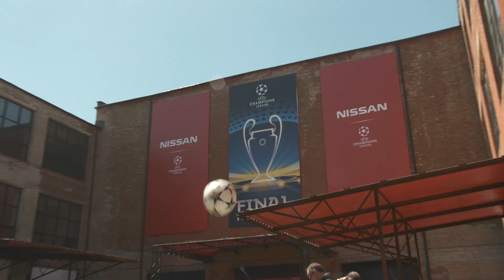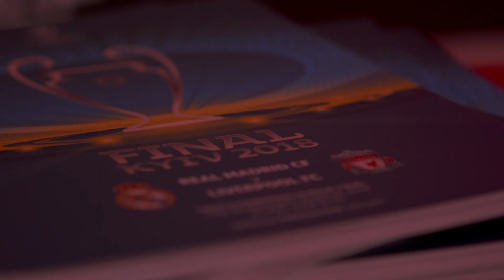Street League in Kiev for the Champions League Final! In partnership with NISSAN.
Street League is on a mission to end youth unemployment. We support unemployed 16-25 year old's into jobs or education all over the UK using the power of sport. We offer our young people support with employability skills such as CV writing, interview skills and training.